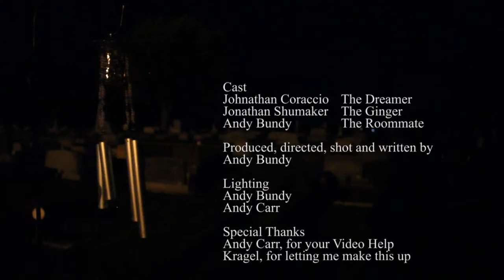The Ginger Graveyard!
Sorry for the long break in uploading!  I've been sick, to the hospital and back, and catching up on School work I missed!  Here's a film project I just did for my Digital Film Production Class!

Music is from Grabbed by the Ghoulies, by Grant Kirkhope!